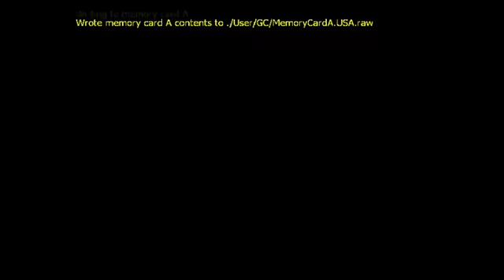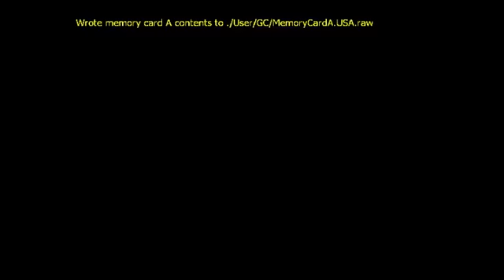MarioP A R T WHY?BECAUSE I GOTTA! - 5 / 9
Recorded live on December 11 at 4:55pm. -- Recorded live on Justin.tv